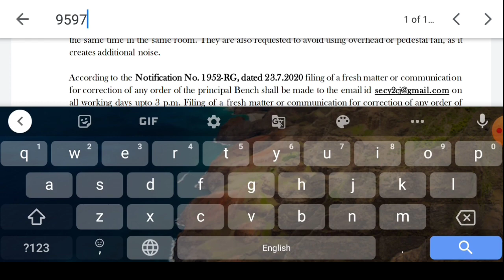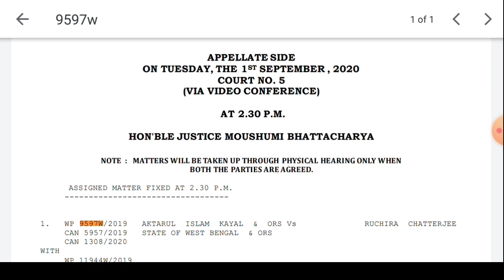Upper Primary Latest Update Today 30/08/2020 | আপার প্রাইমারি কেসটি লিস্টেড করা হলো